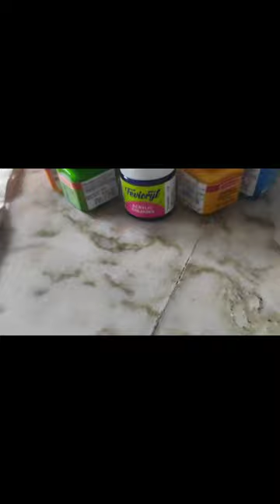clay pot painting